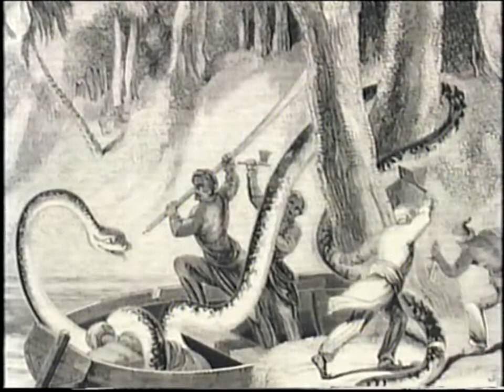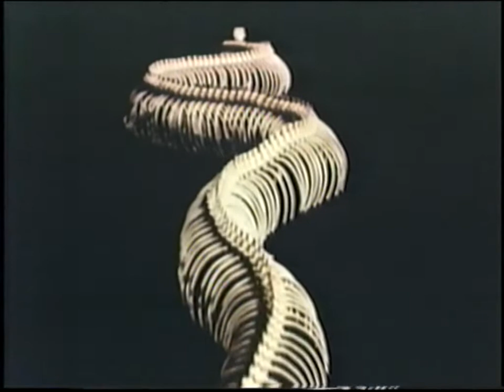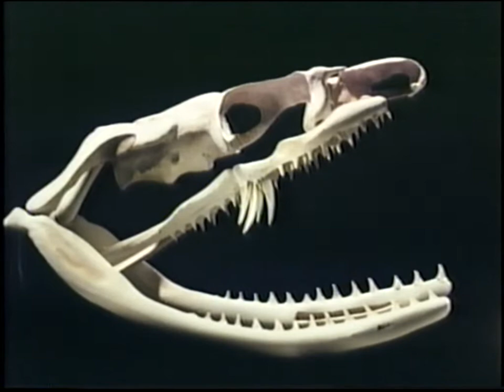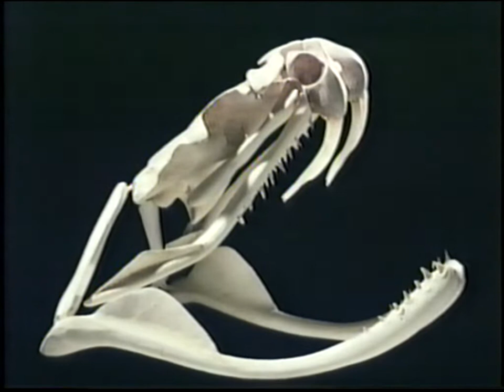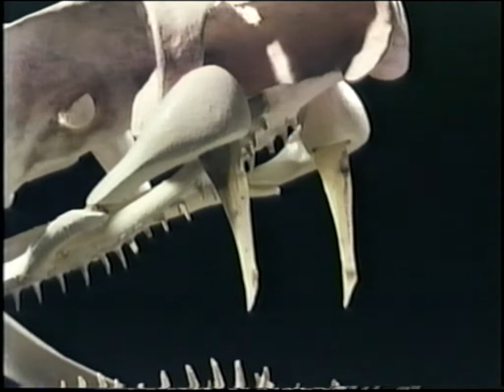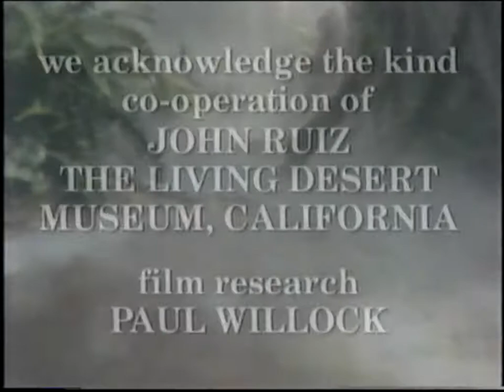Predators of the Wild: Snake (VHS full documentary)